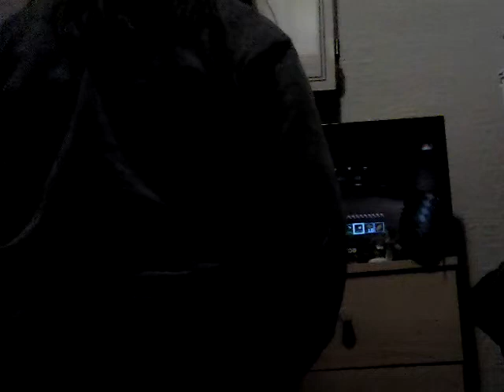On Laura's world with her friend